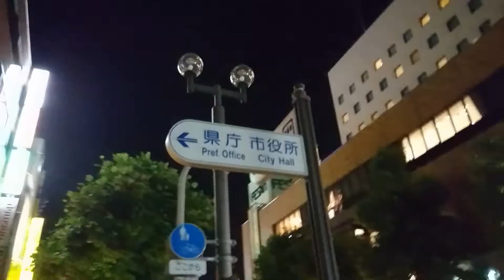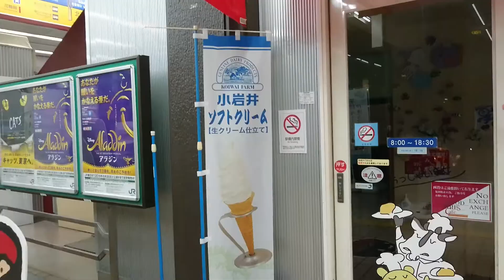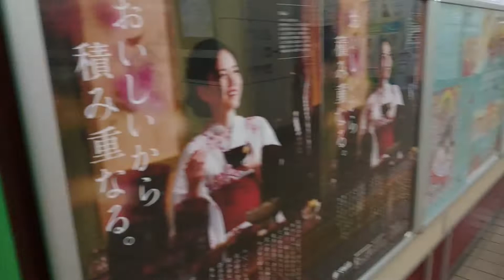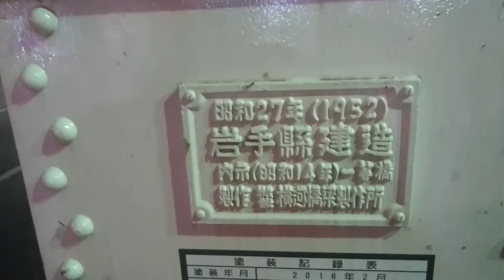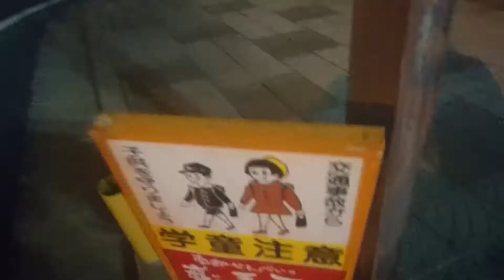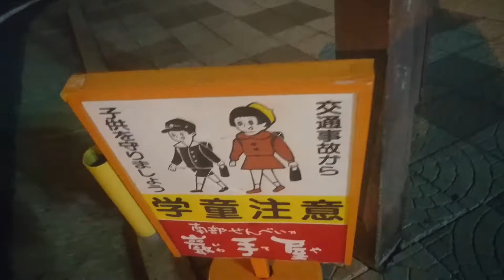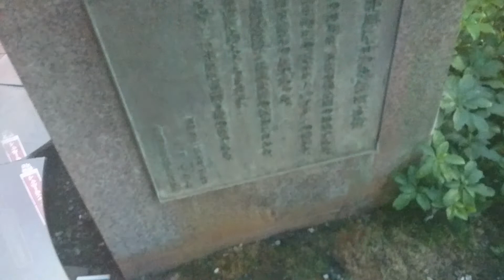(15) 夜の盛岡市内を歩きます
この日最後は夜の盛岡市内を歩いておしまいです。次の動画より翌日になります。

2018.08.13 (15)